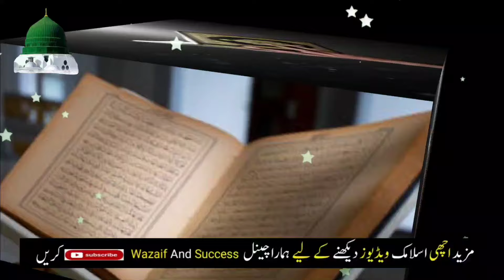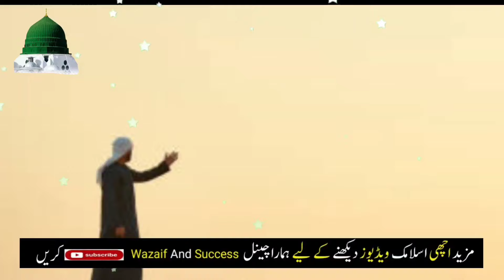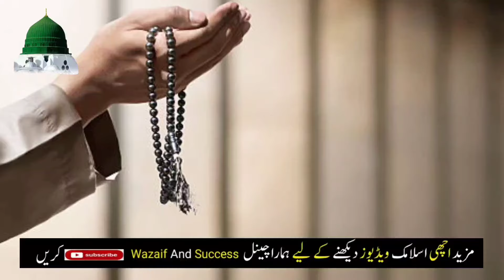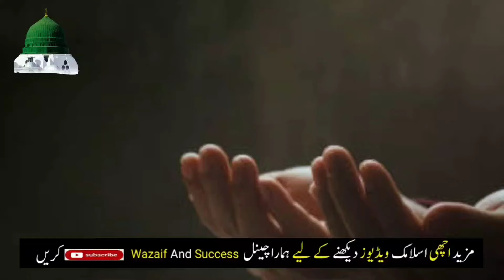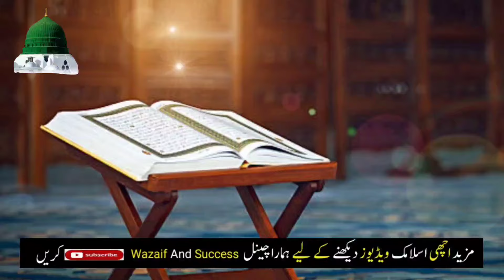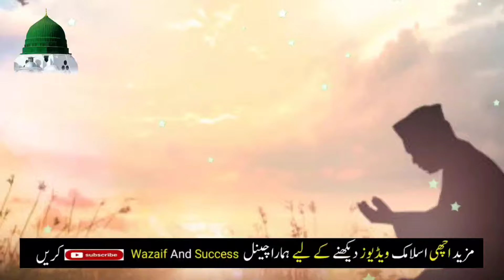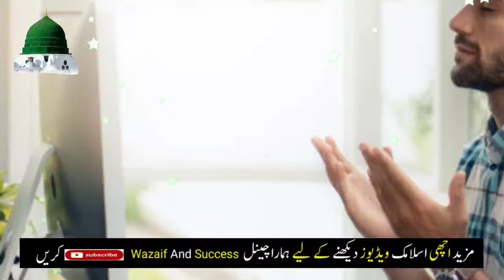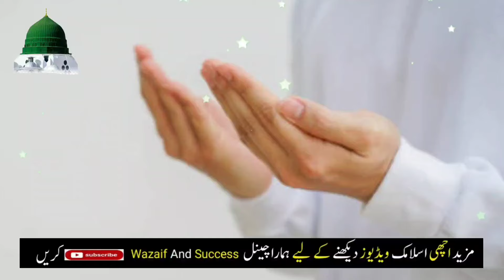jumerat ka wazifa | jumerat ke din ka wazifa sirf 12 bar perh lena dolat inshaAllah sham tak milegi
Ramzan Ka Chand Nazar Aane Se Pehle 3 Kaam Zaror Karna Har Dua Qabool Ho Gi | Wazifa For Money

24 Shaban Budh Ke Din Dolat Ka Wazifa | Bismillah Ka Wazifa | Ya Razzaqu Ka Wazifa

24 shaban budh ke din dolat ka powerful wazifa jaldi se 4 bar perh lo farishte dolat le ker ayenge

Powerful wazifa
Powerful wazifa
surah kausar
qurani wazifa
surat kausar
wazifa
jumerat
shaban
shaban wazifa
shaban ka chand dekhne ki dua
shaban dua
24 shaban ka wazifa
24 shaban ka khas wazifa
24 shaban ka wazifa
24 shaban ka wazifa
24 shaban ka wazifa